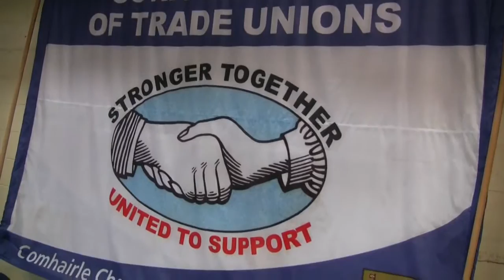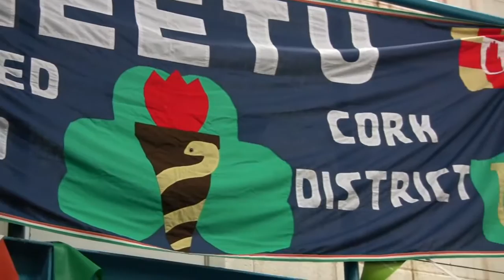Richard T. Cooke - Mother Jones - A True Cork Rebel